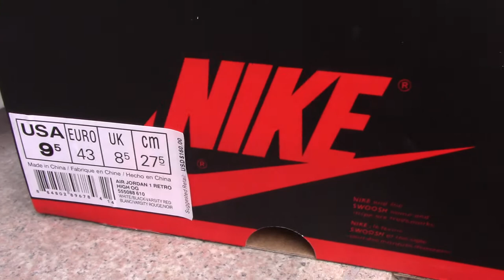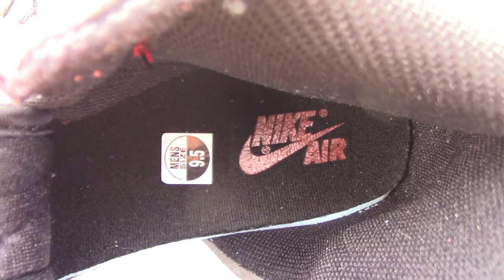Air Jordan 1 Bred Toe Best Version From Beyourjordans.ca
Order more than 4 pairs getting Wholesale Price!
Original materials！
Fast Worldwide Shipping!
Do Wholesale & Dropshipping!
kik:Alice10231215
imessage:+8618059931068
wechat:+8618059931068